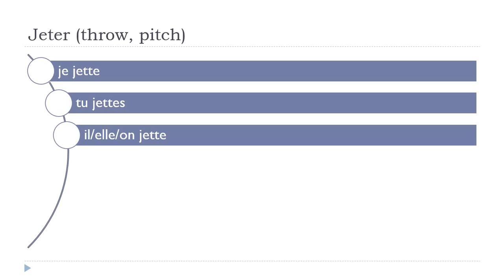学习法语 # 中国的法语课 = Jeter # Indicatif Présent